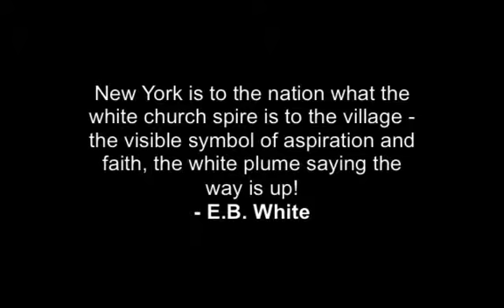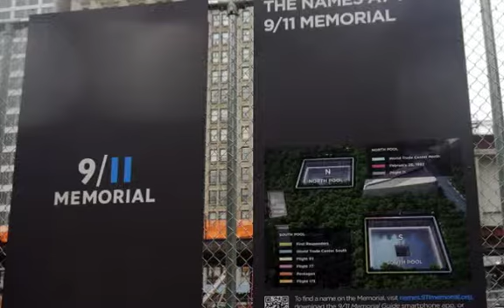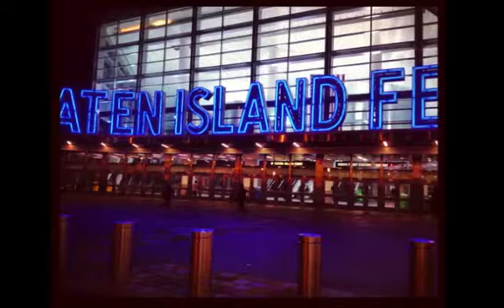Smith Clan in NYC 2012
Photo from our trip to NYC.  Camera wasn't back from nikon before we left so all photos are taken with an iphone 4s.